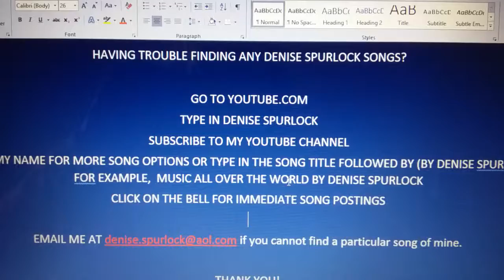INSTRUCTIONS FINDING A PARTICULAR DENISE SPURLOCK SONG!